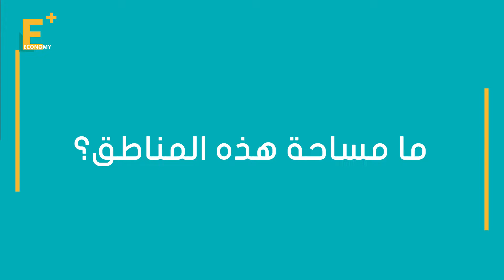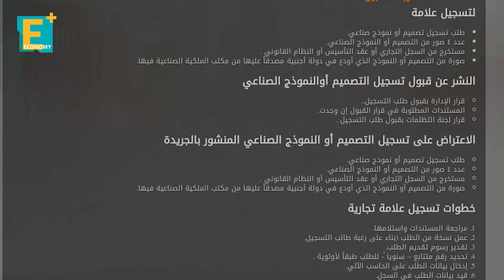الحكومة تخطط لزيادة مساهمة قطاع التجارة بالناتج المحلي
قال رئيس جهاز تنمية التجارة الداخلية بوزارة التموين، إبراهيم عشماوي، إن الحكومة تخطط لزيادة نسبة مساهمة قطاع التجارة في الناتج المحلي الإجمالي خلال الفترة المقبلة. وأضاف في حديث لـ"إيكونومي بلس"، أن الوزارة وضعت خطة لزيادة مساهمة القطاع ضمن خطة الحكومة 2022.. فما هي النسبة المستهدفة؟

إيكونومي بلس